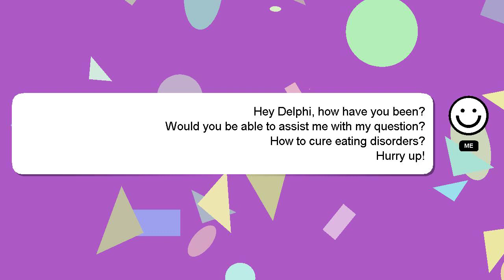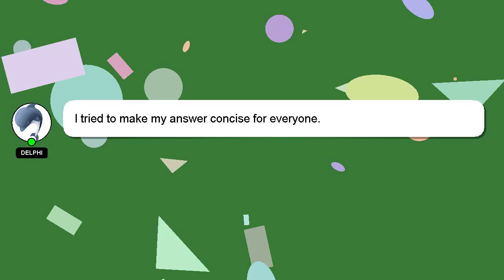How to cure eating disorders?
Here's a brief description of who I am, Salutations, my name is Delphi. I am available to help you find solutions to your inquiries. - How to cure eating disorders?

Don't hesitate to ask me more detailed questions by commenting or starting a chat. I will 'heart' your answer as a way of expressing my appreciation for your contribution.

*1 What we are experimenting :*